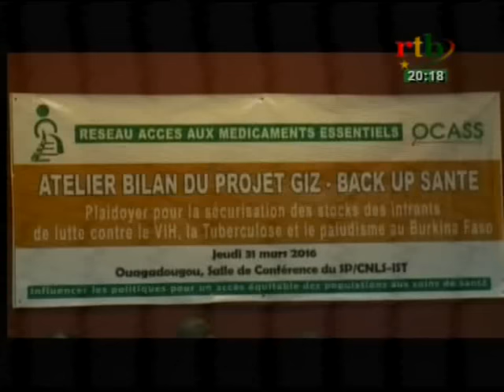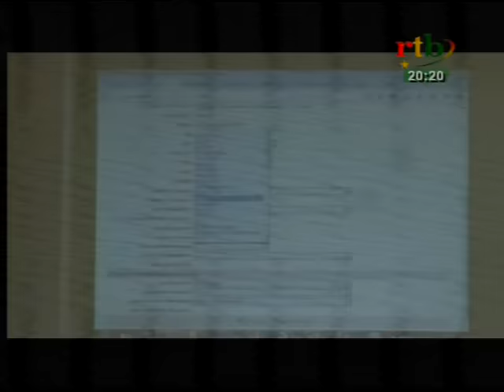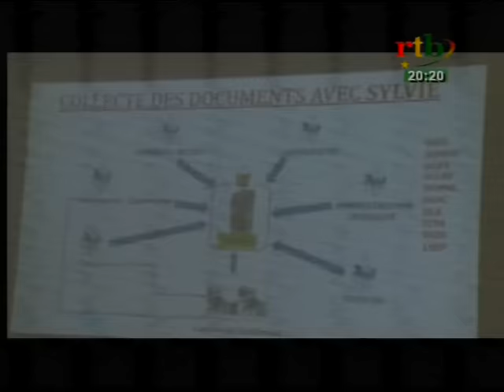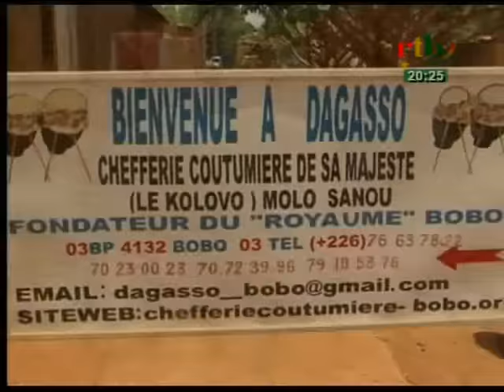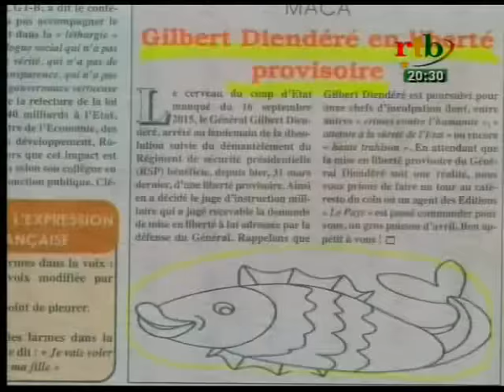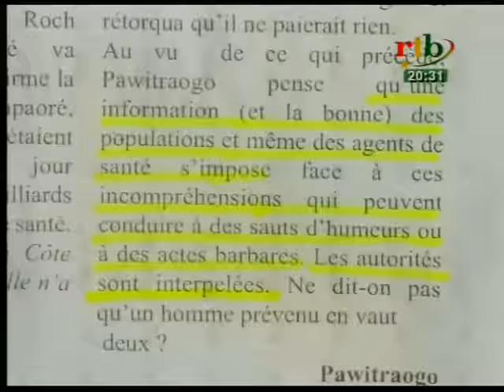rtb /JT de 20h du 01 avril 2016